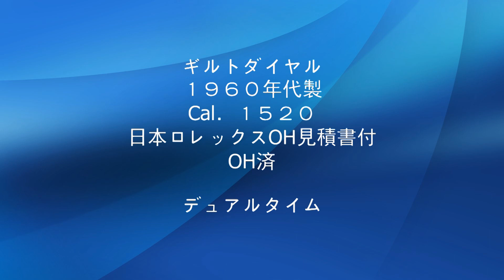ロレックス サブマリーナRef.５５１３ ギルトダイヤル １９６０年代製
ダイヤルに経年変化は見られるものの、艶感は十分。